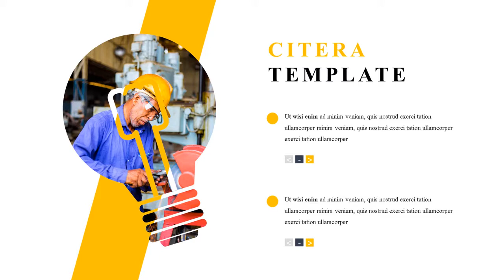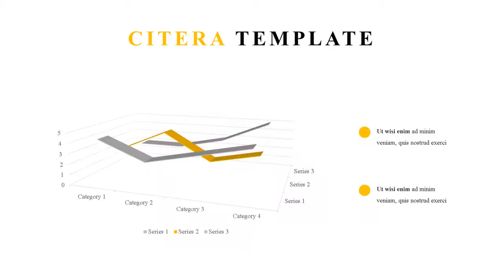Citera - Construction Google Slides Templates - Graphicriver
Citera - Construction Google Slides Templates

Google Slides Template for Construction Presentation, Building Management Presentation, Lookbook and multi purpose. All elements are editable from a shape to colors no need another software to edit it just need a Google Slides & Powerpoint

INCLUDED IN THE MAIN FILE

* 5 PPTX For Google Slides

* 30 Slide for each file

* Help File

Features

* Total 150+ Slides

* 30 Clean, Modern & Creative Slides

* 5 Color Variatiopn

* Handcrafted Infographic in Powerpoint

* Pixel-perfect illustrations

* Just One Click for change the color and auto recolored

* Replace Picture easy to use

Layout/Content List

* Cover

* Section Break

* Welcome Message

* Mockup

* Images Layout

* Chart

* Testimonial

* and more…